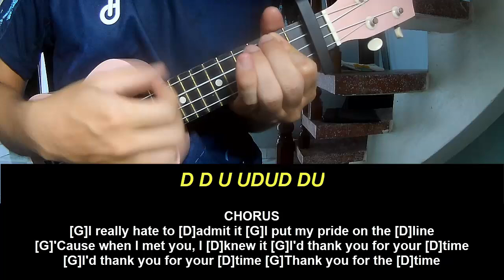Ukulele Tutorial Clairo Thank You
Today, I will share with you Ukulele Tutorial Clairo Thank You